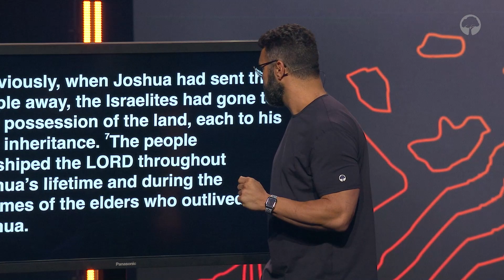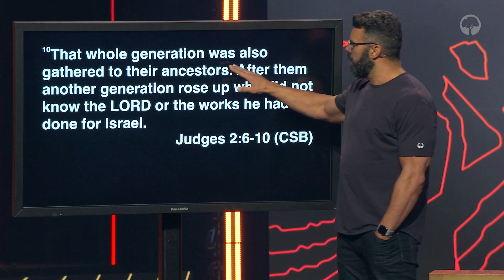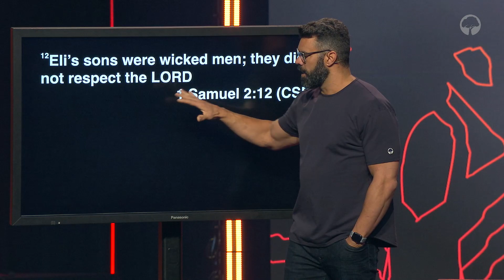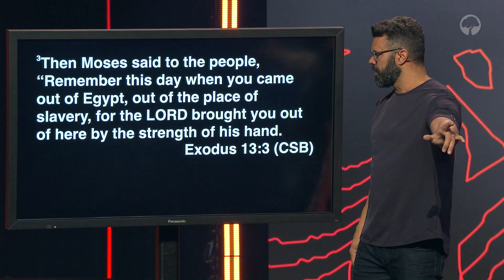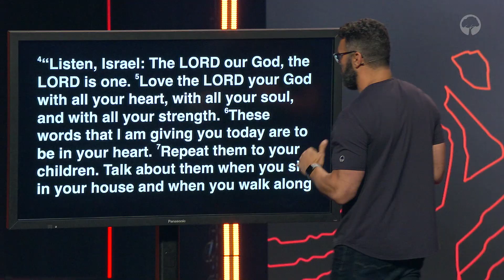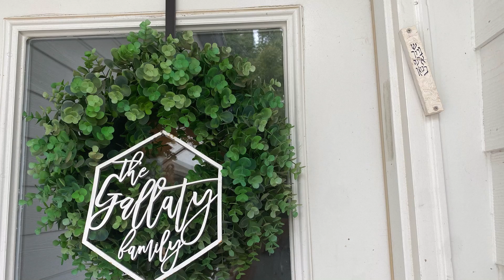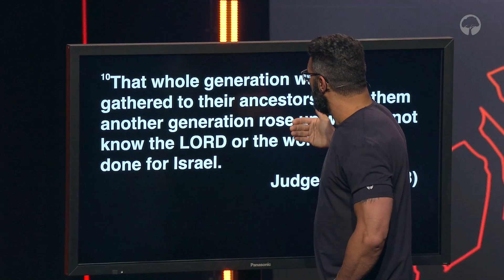"The Importance of Investing in the Next Generation" - Robby Gallaty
In this message from July 31st, 2022, Pastor Robby discusses the importance of investing in the next generation and how it begins with the parents, grandparents and everyone around them.